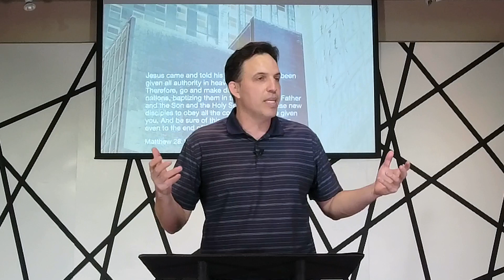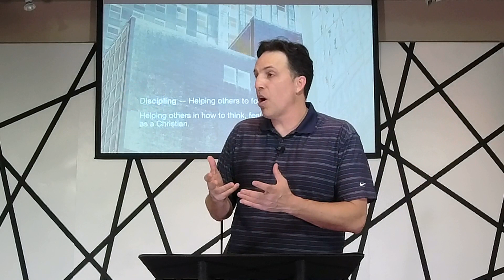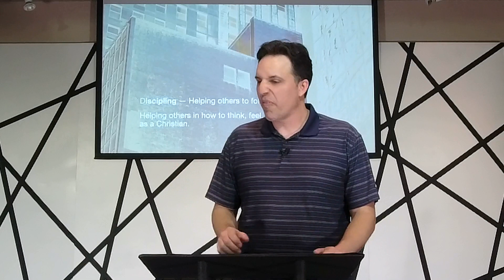Follow Me - What is a disciple of Jesus?